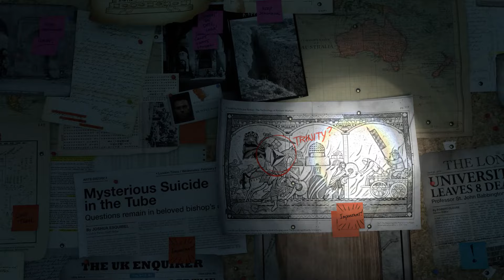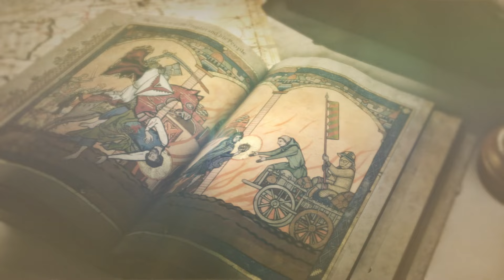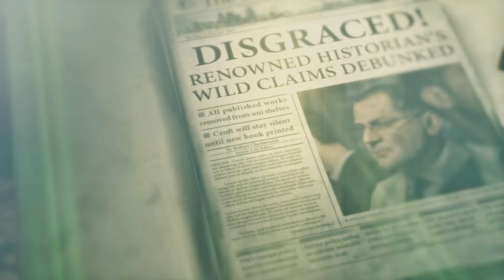Rise of the Tomb Raider | Gameplay Walkthrough | Part 1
Complete story walkthrough with some collectibles, challenge tombs and ally missions I completed along the way. Timestamps are in the description.

00:00 Intro
02:02 Ascension - Reach the Mountain Summit
11:07 Two Weeks Earlier
17:26 The Lost Tomb - Search for ruins in the cliffs
19:47 Explore the chamber of murals
24:00 The Prophet's Tomb - Explore the tomb's passages
27:39 Navigate to the top of the main tomb chamber
37:30 Escape the tomb
38:47 Croft Manor
42:57 A Cold Welcome - Find a place to take shelter
47:07 Echoes of the Past - Explore the forest for signs of the Lost City
50:58 Investigate the Ruins
57:38 Gather resources and heal injuries
58:39 Best Laid Plans - Find a way to defeat the bear
01:02:50 Return to camp to upgrade arrows